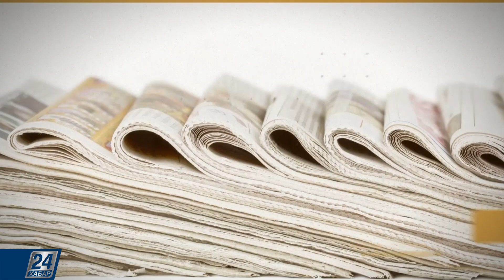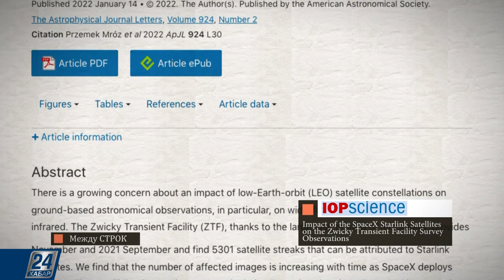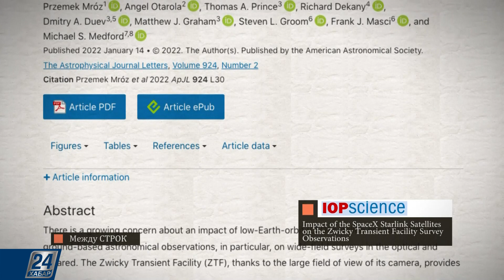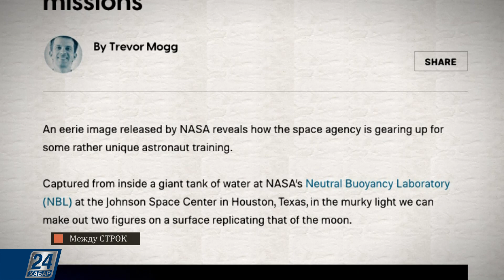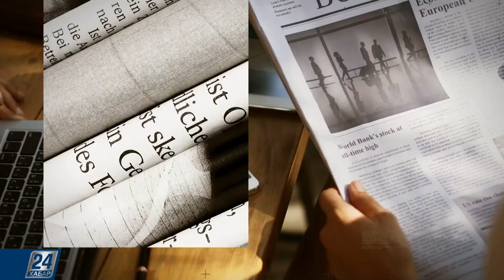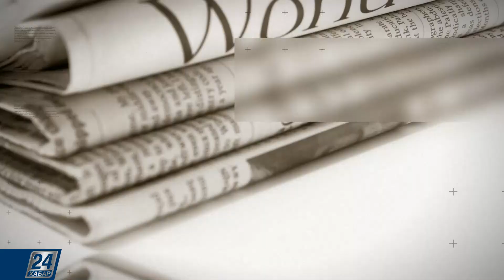Спутники Илона Маска мешают изучению опасных астероидов и комет | Между строк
Из материалов зарубежной прессы:

- Коронавирус в мире: Австралия, США и Таиланд снижают карантинные меры, Китай и Индонезия ужесточают ограничения;

- Спутники Илона Маска мешают изучению опасных астероидов и комет;

- В Британии закрылся паб, который проработал 1229 лет;

- NASA показало тренировку астронавтов лунной миссии.